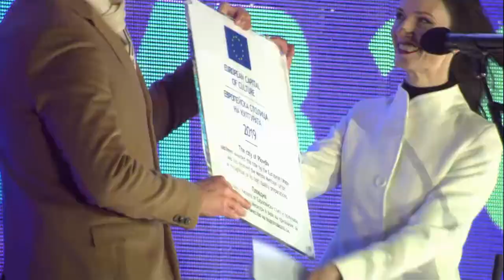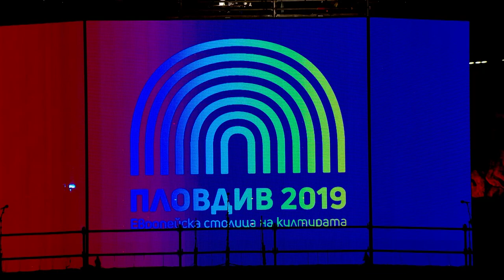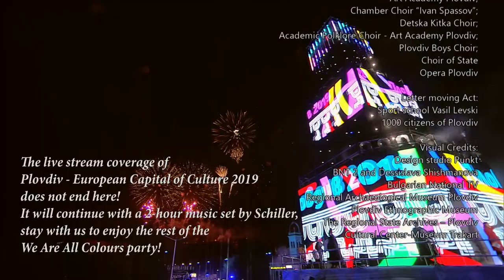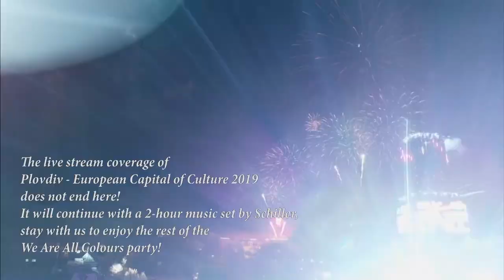The Official Opening of Plovdiv – European Capital of Culture 2019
“We Are All Colours” on 12 January 2019 is a show production by phase7.performing arts and Plovdiv 2019 Foundation for Plovdiv - European Capital of Culture 2019
With the participation of:
Artistic Director: Sven Sören Beyer
Technical Director: Steffen Fuchs
Light Design: Björn Hermann
Visual Design: Hajo Rehm, Daniel Bandke
Music Composer: Hristo Namliev
Conductor of choirs: Dian Tchobanov
Musical Supervision: Christian Steinhäuser, Max Trieder
Interactive Video Design: Frieder Weiss
Stage Director Choir of Language: Gustav Rueb
Stage Director Transitions and Letters: Stayko Murdjey
Dance Choreography: Lydia Klement
Costume Design: Pedro Richter, Corinna Gassauer
Show Direction: Peter Brix
Master of Ceremony: Lilyana Barzeva
Electronic Music Live Act: Schiller
Singer: Valya Balkanska and Petar Yanev /pipe/
Flute Player: Theodossii Spassov
Actors: Students in 11 th and 12 th grade in National High school for Scenes and Film’s Arts
Dancers: Trakya Ensemble
Bagpipe Playerя: VN Music Voldoya Nikolov
Kukeri: Community Center Vasil Levski 1927
Laser Harp Player: Intro Quartet
Choirs: Academic mixed choir Gaudeamus – Art Academy Plovdiv; Chamber Choir “Ivan
Spassov”; Detska Kitka Choir; Academic Folklore Choir - Art Academy Plovdiv; Plovdiv Boys
Choir; Choir of State Opera Plovdiv
Letter moving Act: Sport school Vasil Levski
1000 citizens of Plovdiv
Visual Credits:
Design studio Punkt
Bulgarian National TV
Regional Archaeological Museum Plovdiv
Plovdiv Ethnographic Museum
The Regional State Archives – Plovdiv
Cultural Center-Museum Trakart
Aaron Explores YouTube channel
Graz and beyond (YouTube)
Media Café
Sonya Todorova Stankova
Visit Plovdiv
Special Thanks to:
The Municipality of Plovdiv
BNR - Region Radio Station RRS Plovdiv
Military Club - Plovdiv
Bulgarian Post Services
Alexander Thompson